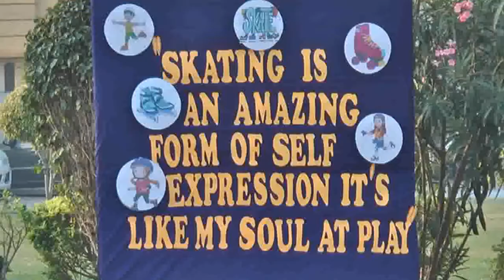ભરૂચ : જય અંબે ઇન્ટરનેશનલ સ્કુલમાં ઇન્ટ્રા સ્કુલ સ્કેટીંગ ચેમ્પિયનશીપ યોજાઇ